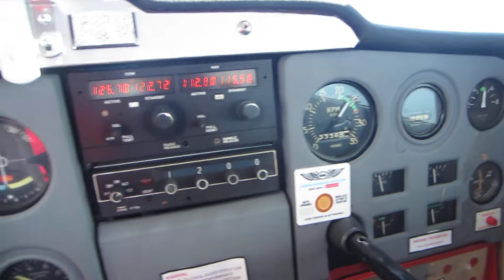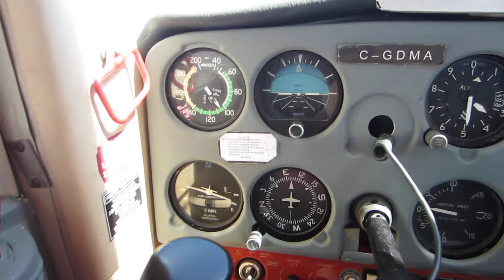3,500 over / au dessus de Lagoon City, Ontario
Cessna 150 C-GDMA 3,500 pieds direction est vers Kawartha Lakes/Lindsay Airport CNF4.
3,500 feet going east to Kawartha Lakes/Lindsay CNF4.